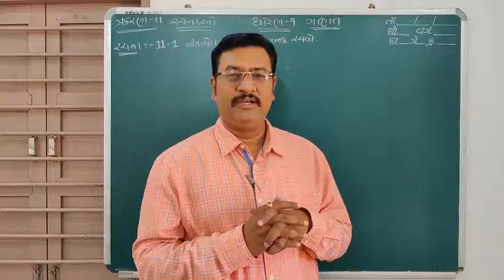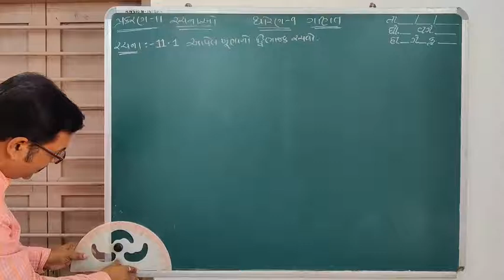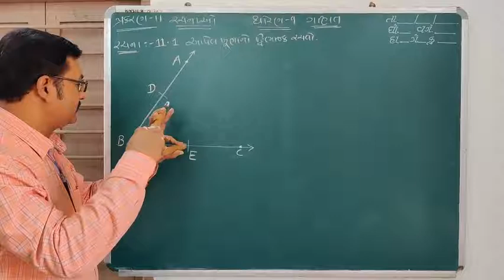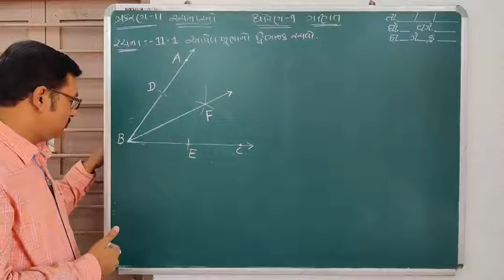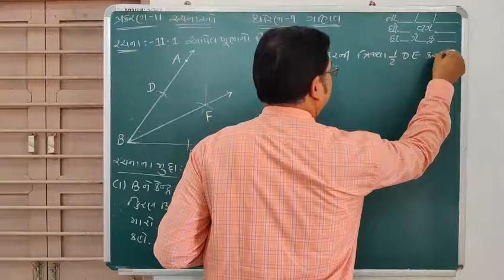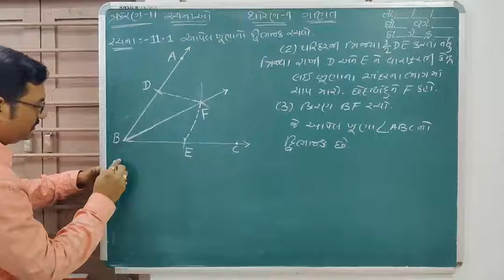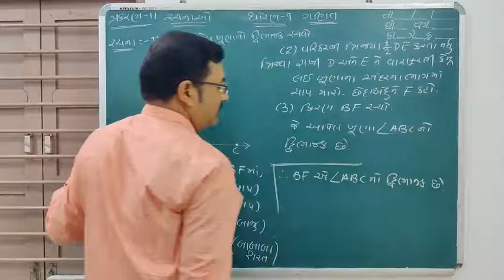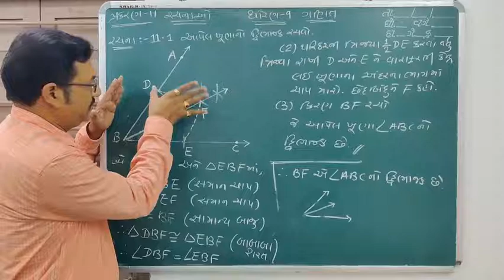STD 9 MATHS CHAP 11 PART 1